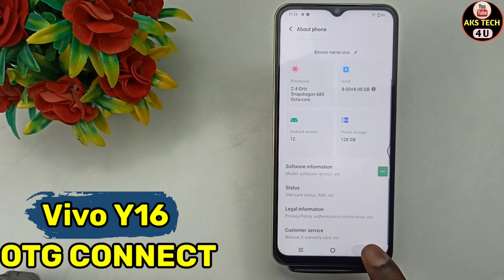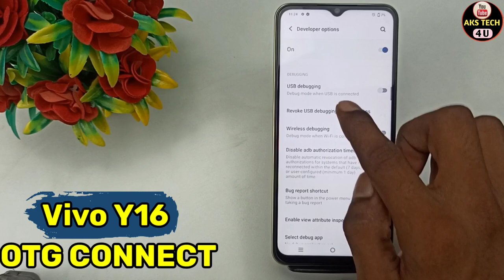How To Connect OTG in Vivo y16 | Vivo Y16 Mai OTG Connect Kaise Karen ?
How To Connect OTG in Vivo y16 |

‌Aks tech4u, How to OTG Connect mode in Vivo y16 , How to OTG Connect Oppo , OTG Connect in Vivo y16 ,
OTG Connection  ,Vivo y16 OTG Connection ,Vivo y16 mai OTG Connect karein,
Vivo y16 OTG Connect kaise karein,Vivo y16 OTG Connect setting, dark mode Vivo y16 ,
 Vivo y16 OTG Connect, how to OTG Connect mode in Android,OTG setting ,how to,enable, Oppo OTG Connect